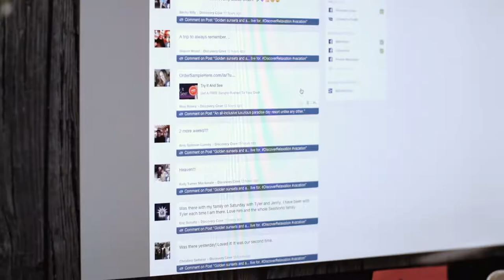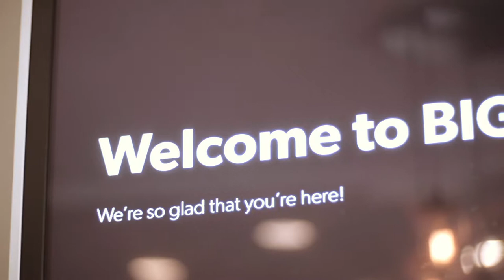BIGEYE on Digital Marketing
At BIGEYE, we understand that digital marketing fits into a client's overall strategy, merging online communities and social outreach methodologies with more traditional media.

Engaging in a digital marketing partnership with BIGEYE includes comprehensive monitoring, thorough data analytics review and tracking, and tactical project management, organization, and cohesion. At BIGEYE, our skilled digital team is responsible for crafting innovative ideas, telling captivating stories, and serving as trusted brand architects - resulting in increased engagement and proven results.

Transcript: Digital marketing is not nontraditional anymore, you know, digital marketing is just a part of marketing. So, digital fits in to the integrated strategy because it’s a huge piece of the pie. It would be short sighted of us to think that just offline and traditional is the only way to reach and connect with people, because today people have communities online & they are different social communities than they have offline and it’s important that we are a part of the conversation. When you hire BIGEYE for digital work you can expect change, probably, you know we’re going to come in and notice what’s going on, what’s gone well-we’re going to grow what’s going well, we’re going to find the places that have challenges and figure out if need to stop, start, or continue in those areas. And then you’re going to enjoy the organization we bring in to the process. You’re going to have control without the headache of management which isa beautiful place to be in a client role. You’re also going to get some numbers back that will help form or efforts and will help you justify what you’re doing on your side of the table. You’re also going to get an engaged audience with your brand that you haven’t had before. We are idea creators, we are story tellers, we are architects of brands, there are so many talented people working together on the same project that all these different experiences and all these different skill sets coming together creates something that is truly extraordinary. For us it’s about identifying the audience, really being the voice of the consumer & making sure that we are preparing the program that is focused to not only the broad audience but to the individual within that audience, because we know the offline world works very similarly to the online world. People will stop at a website to maybe consume their news, or to look at entertainment, or go to a streaming platform & we can by looking at data & behavioral data we can understand who that audience is & how they travel through the digital and online world and then make sure our advertising media follows that path. A lot of agencies have digital capacity, but not a lot of agencies have digital capacity from people who know what they are talking about, are friendly, manage it well & then deliver the results that you need in order to justify the money that you are spending on digital marketing.